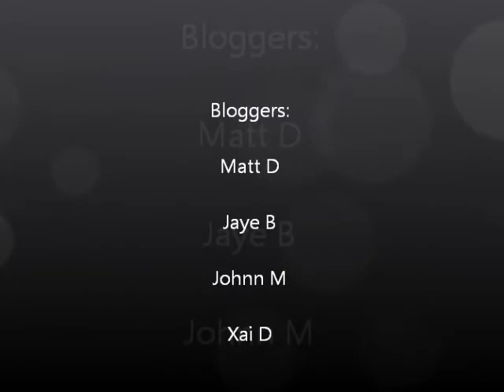Intro to 1derful Cebu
The 1derful CEBU project is born.

A project supported by our provincial government to spread the good news of the growth of development of the Cebu province. We showcase all the natural wonders CEBU has to offer to the world and also encourage everyone to share their very own 1derfulCEBU experience.